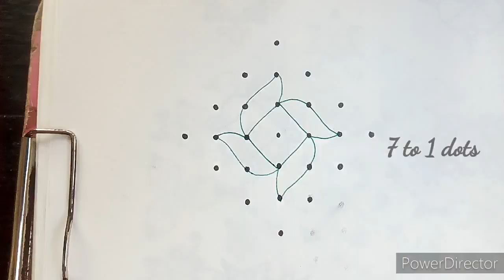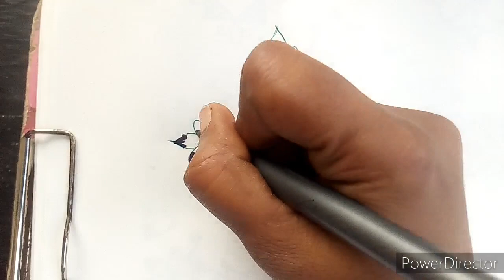Aadi friday special rangoli designs/aadi velli kolangal/7 pulli kolam/kutty kolangal/daily kolam/eas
Hi friends,

here i upload 7 to 1 interlaced dots beautiful latest design simple & easy  @Jenni's Ideas  .. And also i want to upload more and more beautiful creative rangoli kolam muggulu design..

My tutorial will show you how to draw beautiful indian traditional art patterns using materials such as dry rice flour, coloured sand and flower petals rangoli designs..  you may draw the lines step by step as it is shown in this video & each of my video will be have awesome newyear muggulu sankaranthi muggulu chukkalu muggulu chukki rangoli daily kolangal pulli vacha kolam pongal rangoli diwali rangoli easy kolam patterns karthikai masam rangoli deepam rangoli diya muggulu vinayaga chathurthi muggulu varalakshmi viratham muggulu tipkyanchi rangoli dhanurmasa rangoli rathasapthami special rangoli pongal kolam sikku kolam poo kolam peacock rangoli designs pandaga muggulu padi muggulu padi kolam pulli vacha kolam melika muggulu kambi kolam friday kolam flower rangoli festival rangoli beginners rangoli simple muggulu pulli kolangal small kolam easy kolam friday muggulu festival rangoli flower muggulu melikala muggulu all dots rangoli 5 dots rangoli design pulli kolangal too..